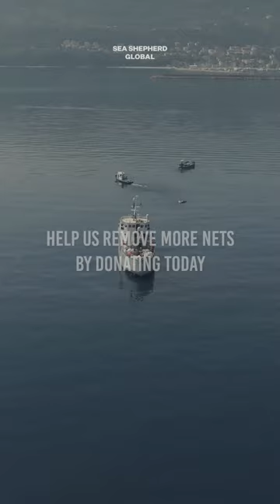Epic Driftnet Removal Operation in the Mediterranean Sea! 💪